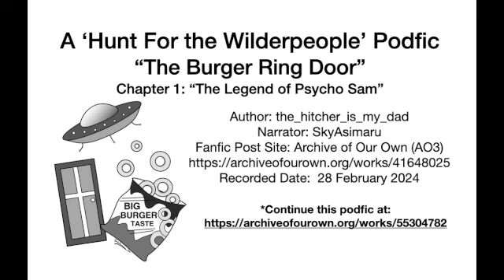Hunt for the Wilderpeople: The Burger Ring Door Ch01_10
Description: A ‘Hunt for the Wilderpeople’ fanfiction written by the_hitcher_is_my_dad, narrated by SkyAsimaru. Wherein the minister in a small New Zealand community goes in search of something more…

Recorded 28February2024

**Due to Youtube’s content restrictions, remaining chapters will not be posted on Youtube. Please see the AO3 link below if you would like to continue listening to this work.**

Favorite Lines:
8.55 : it was Doors, all the way down. (I feel this frustration. so. much.

Link to the original fan fiction on Archive of Our Own

Thank you for your support! :) Please leave a comment to let me know what you think!